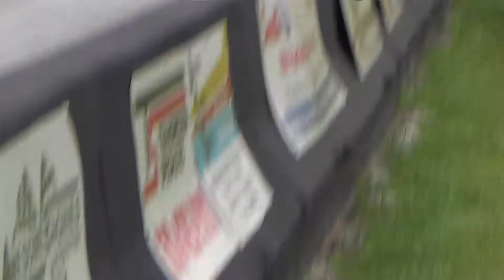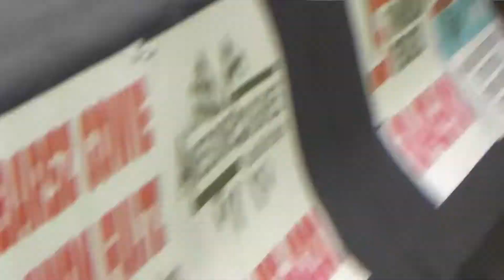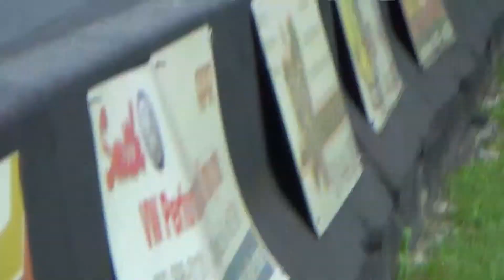Funny Cars PT3 Cecil county Dragway 6 9 18